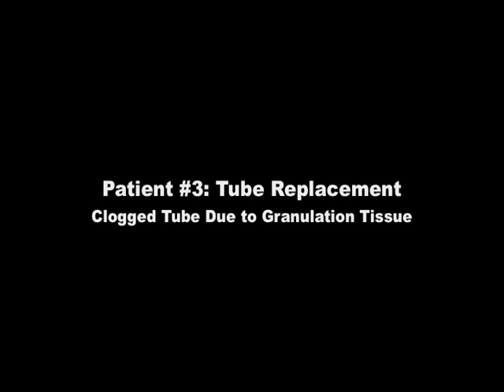Ear Tubes (Placement, Removal, Replacement)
This HD video contains FIVE different video clips of ear tubes. The 5 clips are #1: Simple Collar Button Tube Placement; #2: Collar Button Tube Placement in Ear with Mucoid Effusion; #3: Collar Button Tube Replacement; #4: T-Tube Removal; #5: Split Tube